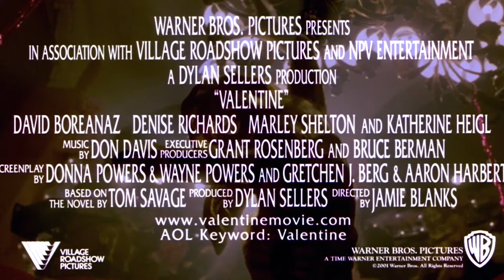🎥 VALENTINE (2001) | Trailer | Full HD | 1080p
Five women are stalked by an unknown assailant while preparing for Valentine's Day.

Director: Jamie Blanks
Writers: Tom Savage, Donna Powers, Wayne Powers
Stars: Denise Richards, David Boreanaz, Marley Shelton